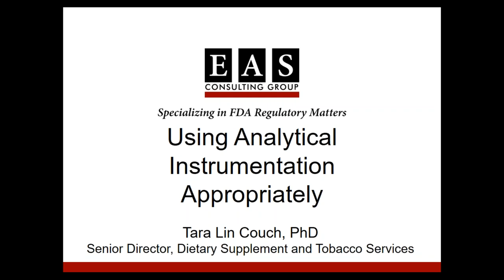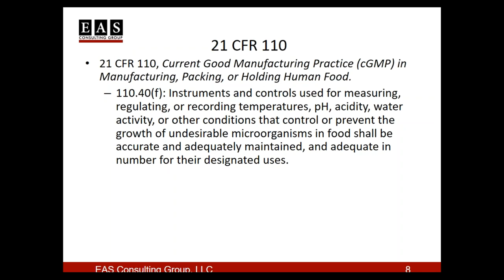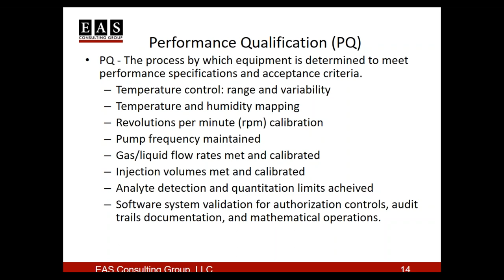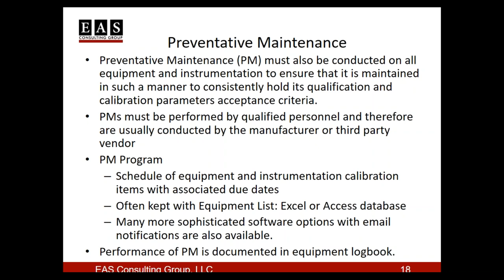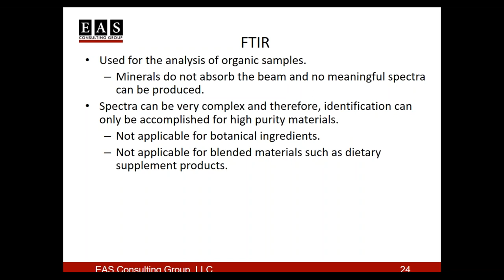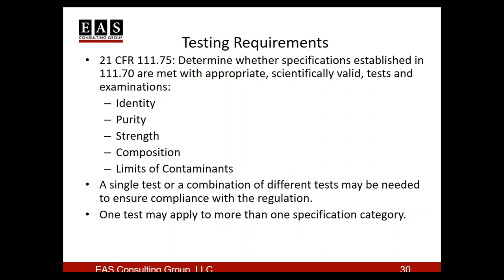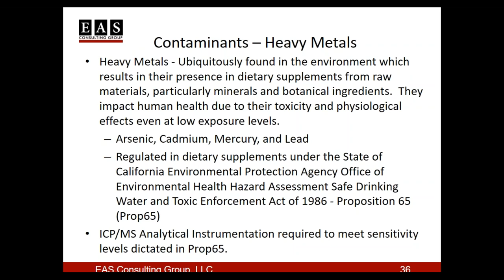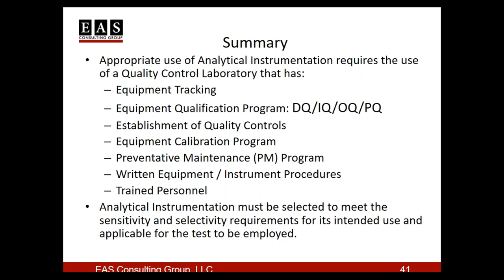Using Analytical Instrumentation Appropriately (2 of 5 GMP Compliance in DS Laboratories Series)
This series will discuss various aspects of regulatory compliance with 21 CFR 111, Current Good Manufacturing Practice in Manufacturing, Packaging, Labeling, or Holding Operations for Dietary Supplements, as it pertains to laboratory operations.

This series is a great opportunity to learn how to maintain a laboratory facility with effective laboratory controlled processes as well as evaluate your contract laboratory for the same. Participants in this webinar will get a basic understanding of the available analytical techniques and test methods; and when they are appropriate to establish that dietary ingredient and dietary supplement product specifications for identity, purity, strength, composition, and potential contaminants have been met.